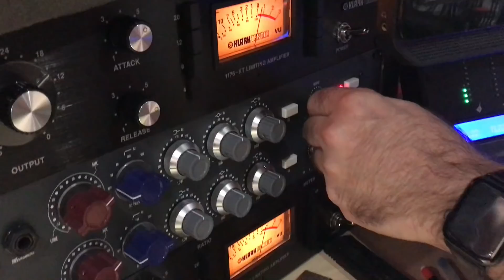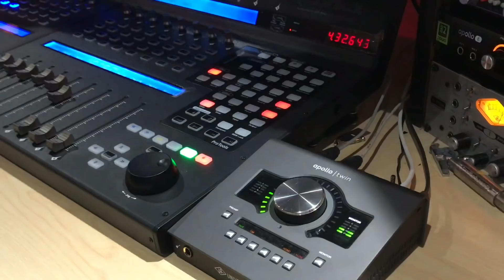THE AUDITION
Good enough for Steel Dragon, good enough for us!

American Hitmen:
Dan Cord - Vocals & Guitar
Phil Snyder - Drums
David Briggs - Bass
Jake Isaacson - Lead Vocals & Guitar

Phil Snyder artist endorsements: Taye Drums, Kaces Gig Bags, Scorpion Stix, Reunion Blues.

David Briggs artist endorsements: Joe's guitars

Film & film editing: Sean "Memphis" Hennesy

Audio engineering/Production: Scott Taylor - "The Scott Taylor Studio"

Special thanks to Lindsey Armstrong of ALT 101.9 for starring in our video!

Thank you Corky! @thesaltlakesoundcheck

Thank you Suzanne May!! “Voice Studio”